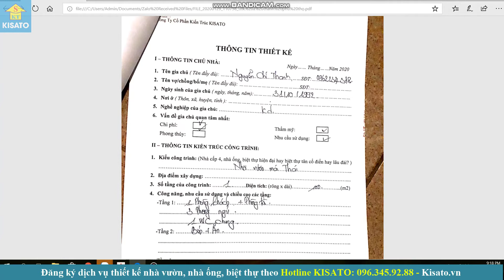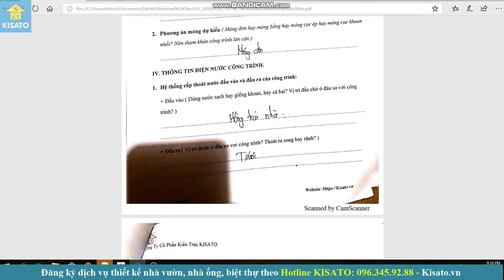KISATO Thiết Kế Mẫu Biệt Thự 2 Tầng Cho Gia Đình Anh Thanh Tại Phú Thọ